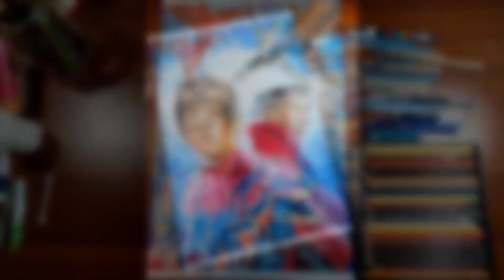Spiderman No Way Home: Peter Parker / Doctor Strange - Portrait Drawing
Took some time before posting here again but here I am «^•^»
Drew "Spiderman: No Way Home" Peter Parker (Tom Holland) and Doctor Strange (Benedict Cumberbatch)

Material Used
Prismacolor Premiere
Uniball Posca
Fabriano Mixed Media
Faber Castell Premium Oil Pastel